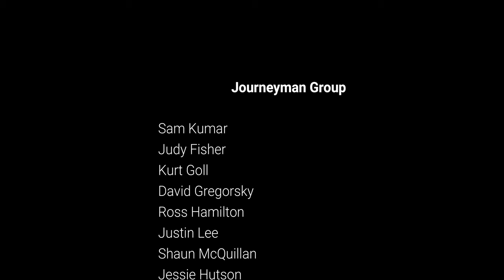Drone footage construction - Santa Clara Apartments- Multi-Family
Journeyman Construction- Santa Clara Apartment- 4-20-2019
Drone Footage by Shaun McQuillan
Project Manager -Shaun McQuillan
Austin, TX